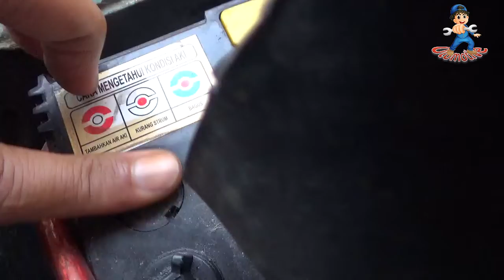Penyebab Mobil Susah di Stater, dan cara mengatasinya.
Semuanya bisa kita lakukan sendiri tanpa perlu harus ke bengkel sangat mudah dan jangan takut untuk berbuat, karena kalau belum kita lakukan maka kita tidak akan bisa, dan pengalaman adalah guru terbaik, dan di video ini sudah lengkap dengan tutorialnya dan bagaimana kita menghadapinya.